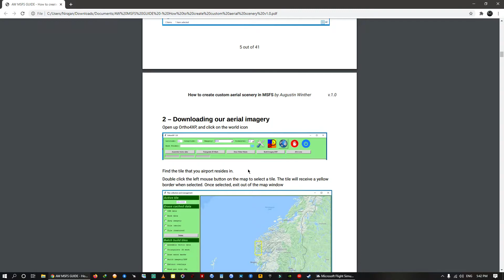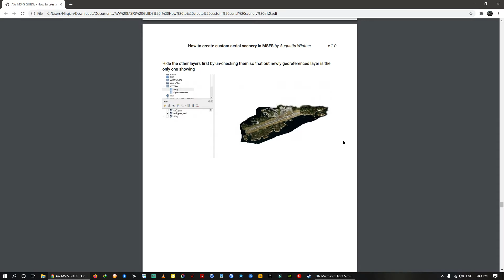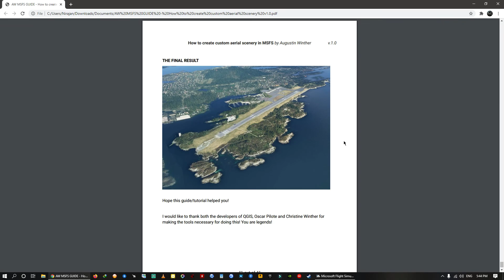HOW TO CREATE CUSTOM ORTHO4XP AERIAL SCENERY IN MICROSOFT FLIGHT SIMULATOR 2020